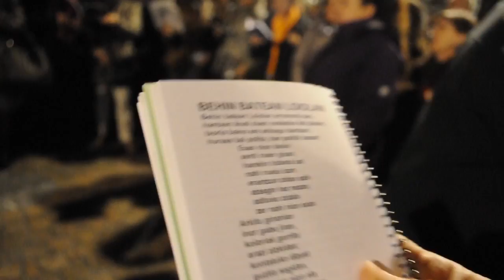Behin Batian Loiolan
Euskera Cultural day in Bilbao, (one day in Loiolan). Went to the streets of casco viajo with andion iturbide localle ugalde nicolay to listen to the music in euskera. eskerrik asko!